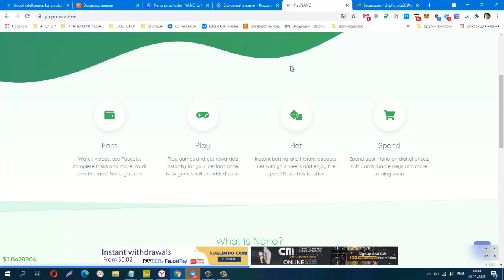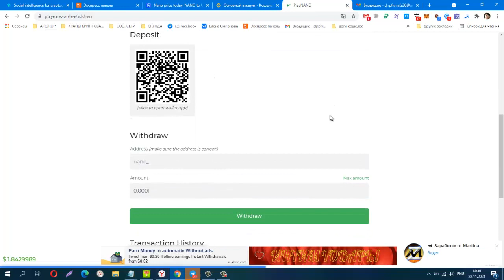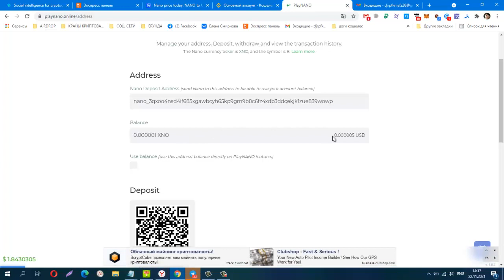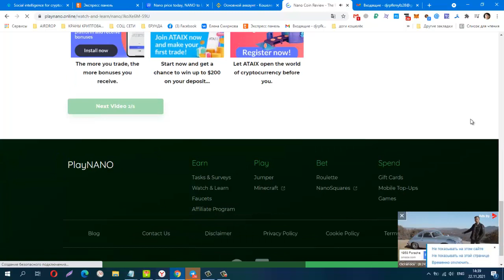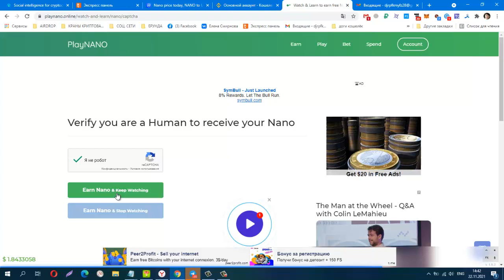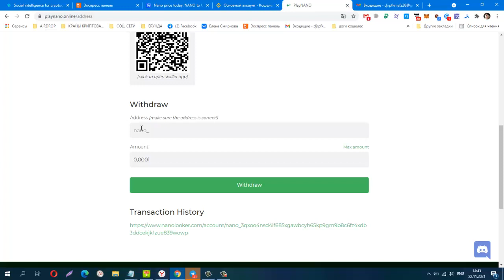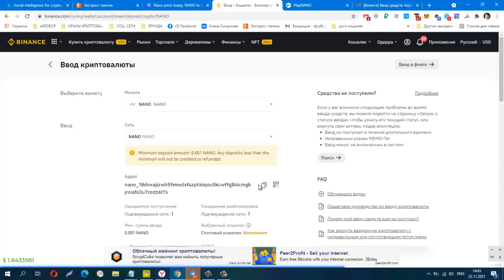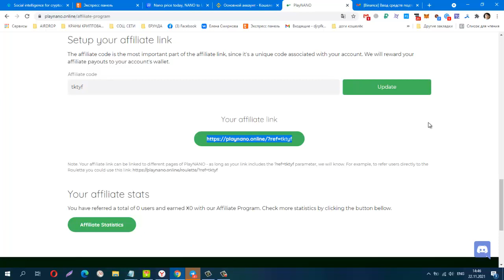Без вложений! PlayNano, лёгкий заработок на просмотре видео! ПЛАТИТ!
вывод без минималки!
Телеграмм канал, Заработок в Интернете
Материальная помощь
 Буду благодарна за любую помощь
payeer P34908762
Сбер банк
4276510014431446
КОШЕЛЁК payeer.
Perfect Money (Перфект Мани).